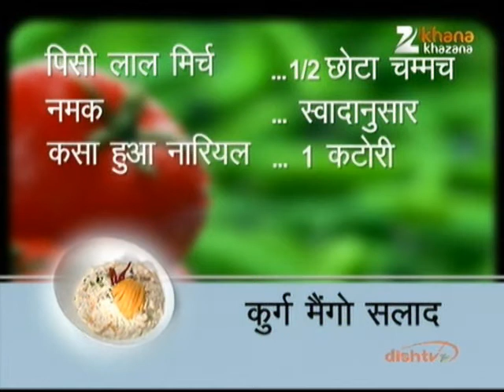Kurgh Mango Salad - Nikhil Rastogi - Rasm-e-Rasoi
Zee TV Presents Khana Khazana By Chef Sanjeev Kapoor Watch Chef Nikhil Rastogi interacting with guest Mrs. Kanta Makhijani, and shares the recipe of 'Kurgh Mango Salad' in the brand new show Rasm-e-Rasoi, only on Zee Khana Khazana.